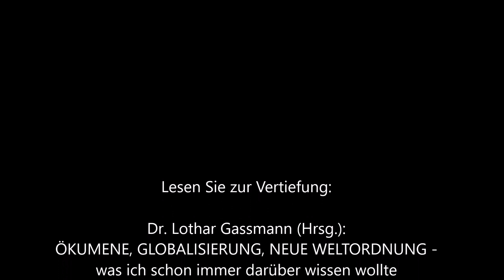Wird EVANGELISCHE ALLIANZ zur ÖKUMENISCHEN ALLIANZ? Eine Warnung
Dr. Lothar Gassmann zitiert Dr. Fritz Laubach, den FRÜHEREN Vorsitzenden der Deutschen Evangelischen Allianz, der in den 1970er Jahren genau vor den Entwicklungen gewarnt hat, die in der JETZIGEN Ev. Allianz eingetroffen sind: Anbiederung an Welt und Politik, an UNO, Vatikan und Weltkirchenrat - und damit Verlust des klaren biblischen Profils! Wer kann diese Warnung noch hören?